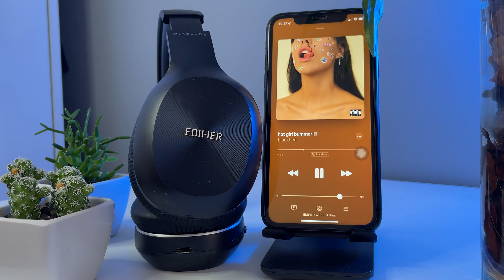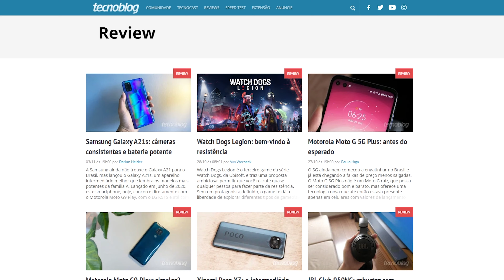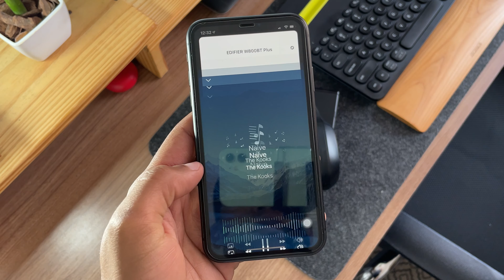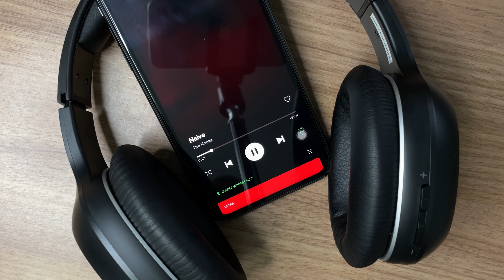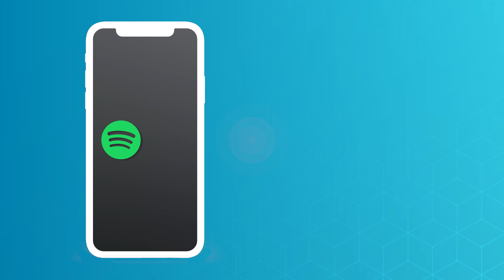Fone Bluetooth Edifier W800BT Plus - Review Tecnoblog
Compre o Edifier W800BT Plus na Amazon

O Edifier W800BT é o grande triunfo da Edifier. Esse é um dos headphones mais populares do mercado quando analisamos a categoria de entrada. Com o sucesso obtido, a empresa resolveu lançar o W800BT Plus, com o mesmo visual, mas trazendo melhorias significativas em conectividade graças ao chipset QCC3024, da Qualcomm. Custando R$ 289, o modelo chega ao país como uma opção acessível para o dia a dia.

Ele tem Bluetooth 5.1, Qualcomm aptX Low Latency, entrada para cabo P2 e bateria para até 55 horas de reprodução, portando um downgrade em relação ao antecessor que oferece 75 horas de som. Nas últimas semanas, eu avaliei o produto da Edifier e revelo neste review se o W800BT Plus é uma boa opção em 2021.